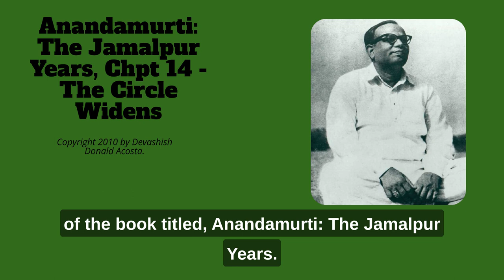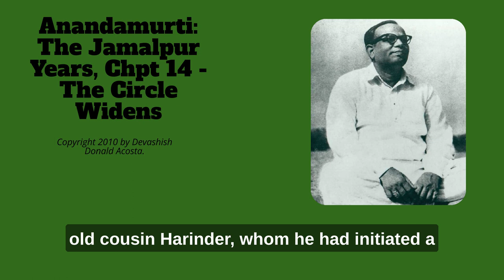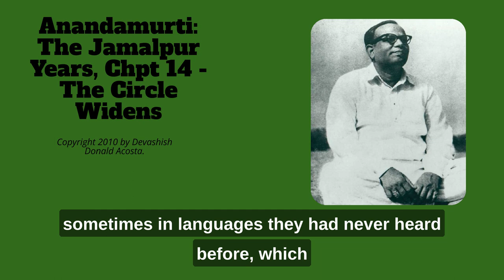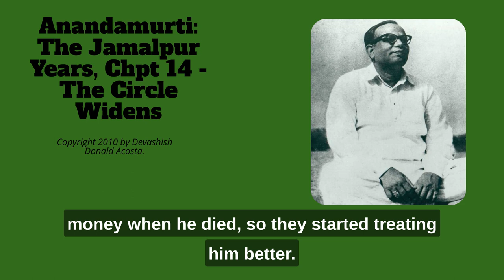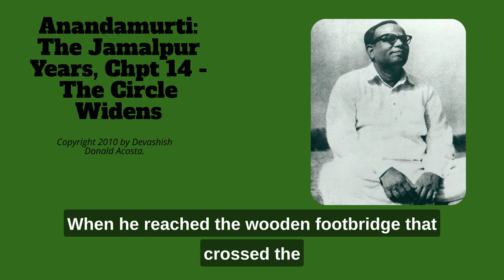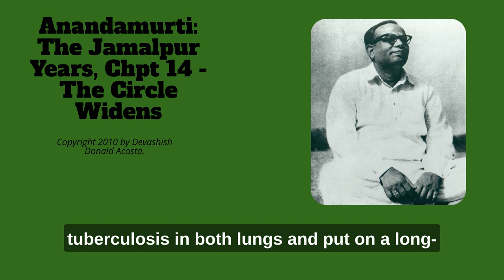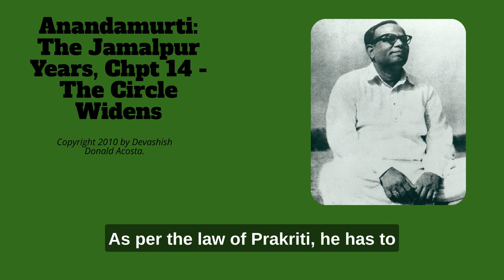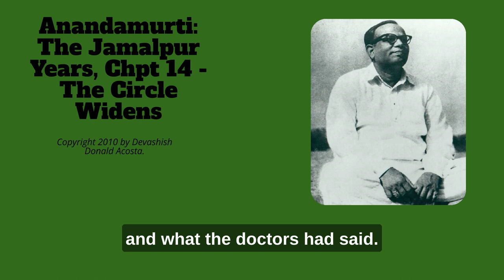Anandamurti: The Jamalpur Years, Chpt 14 - The Circle Widens.